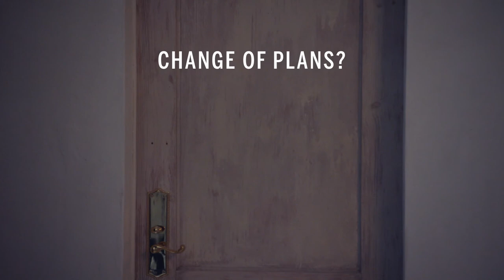QuickClipsHQ - Sara’s Sexy Night In